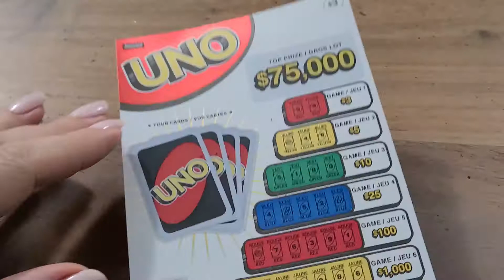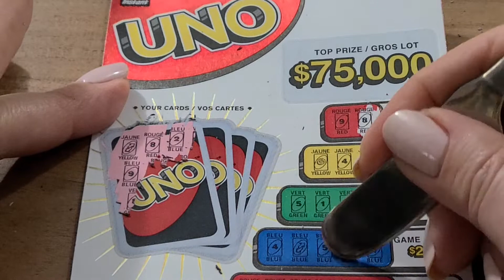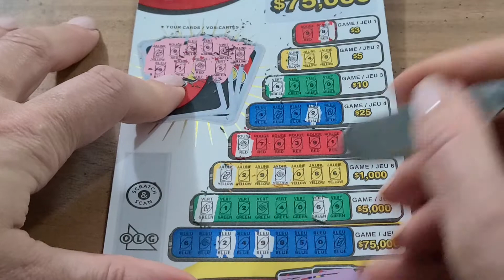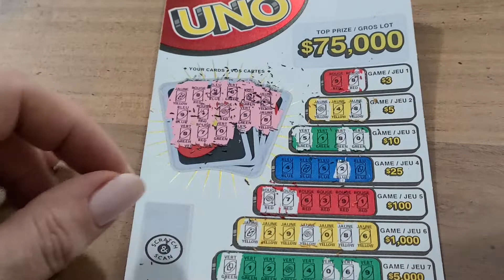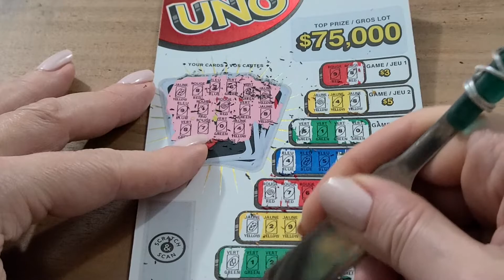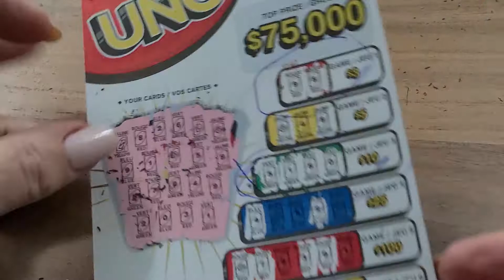UNO❣ part 1 Silent Scratch 🤐🤑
Oops , a good win.. but actually  I won even more 😆I just missed it. Check part 2 out !
Nice quiet relaxing scratch on a cold gloomy day 😶😘